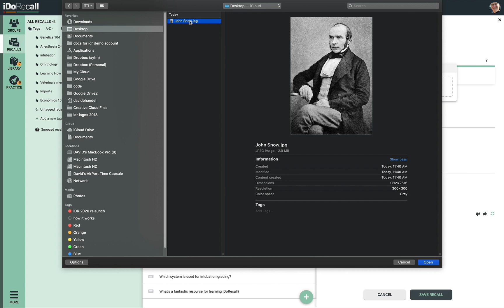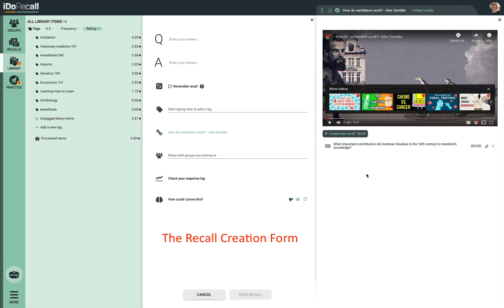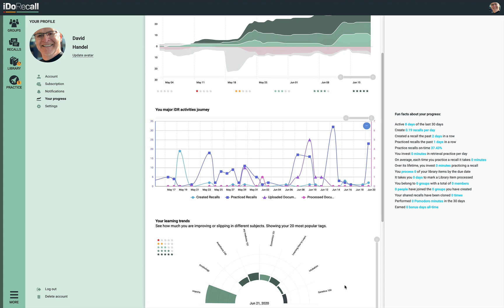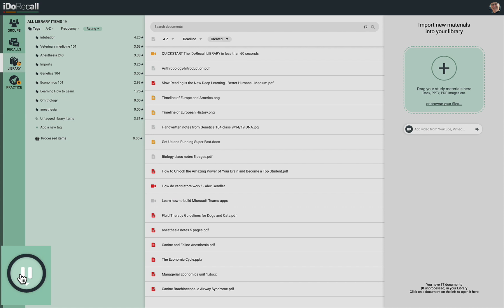Overview of The All New iDoRecall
iDoRecall releases an all-new app, rebuilt from the ground up with many new features. iDR takes a holistic approach to help make learners successful and leverages the most important tactics backed by cognitive science.